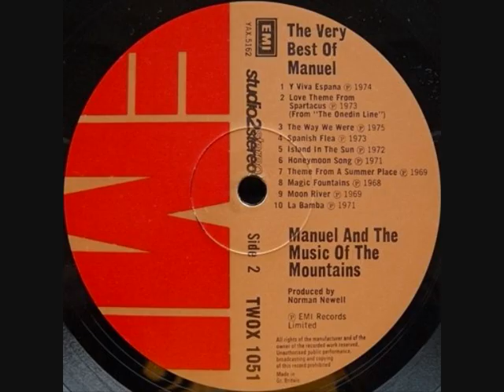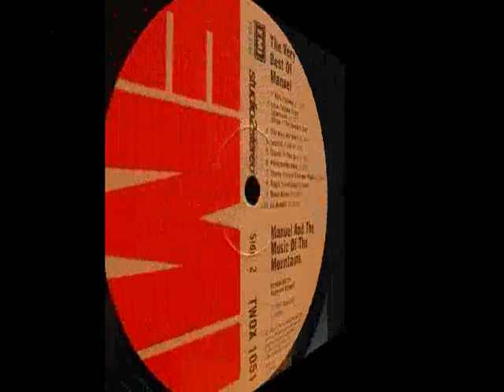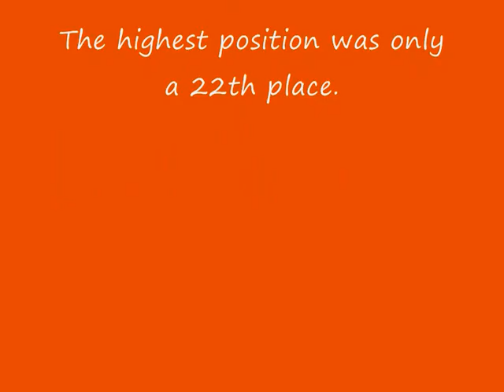Honeymoon Song (The) : Manuel & The Music of the Mountains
UK Orchestra with Geoff Love as leader.
From the moovie "Honeymoon", a adaption of the dance-ballet "Los Amantes de Teruel".
This song was written by Mikis Theodorakis as "An thimithis to onirou mon".